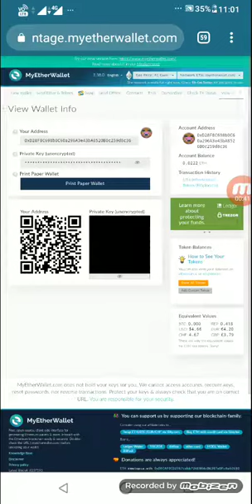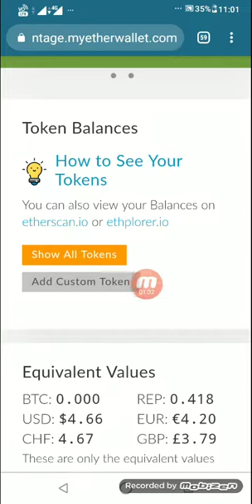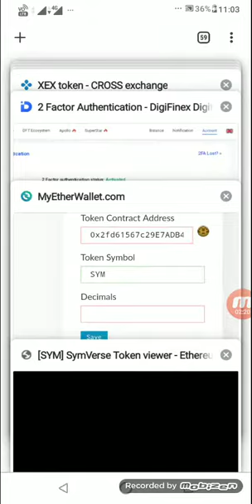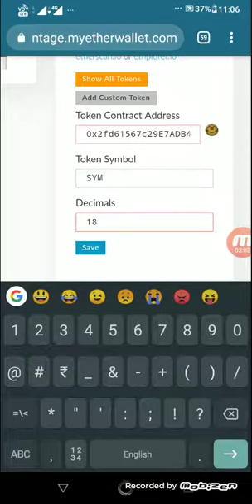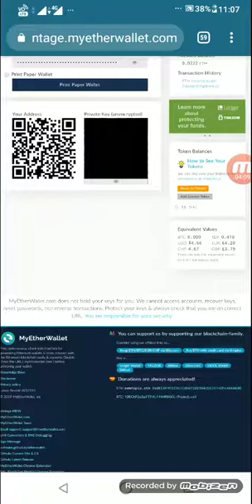How to Add Erc20 Token or Airdrops Token in My Etherwallet in hindi.Easy way.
WELCOME TO - Crypto Spice.

..…. Social.

how to add token in my etherwallet,
kaise erc20 or airdrop token add kare myetherwallet me,
my etherwallet,
add airdrops token in mew,
my etherwallet tips and tricks,
myetherwallet hindi,
best new airdrops 2019,
new airdrops,
airdrop hindi me,
make money online without Investment,
free bitcoin,
free airdrops,
crypto spice,
free token,